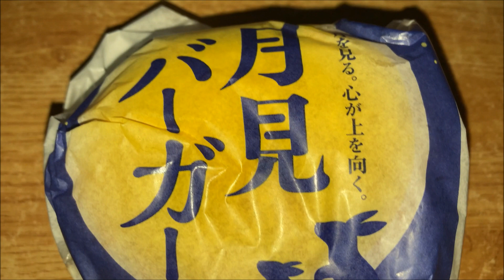ﾏｸﾄﾞﾅﾙﾄﾞ 月見 ﾊﾞｰｶﾞｰ 5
1年ぶりに食べてみました＾